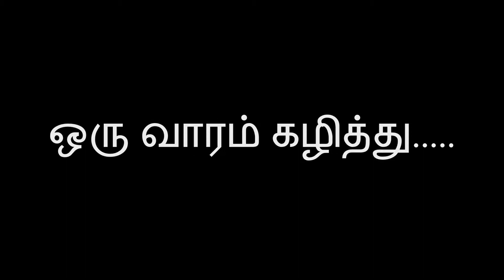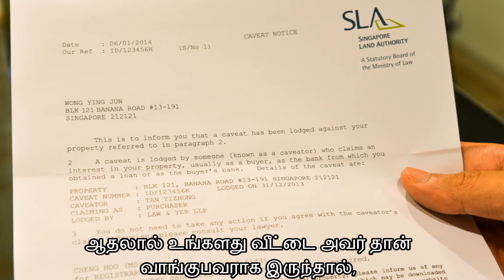Caveat Notice (with Tamil subtitles)